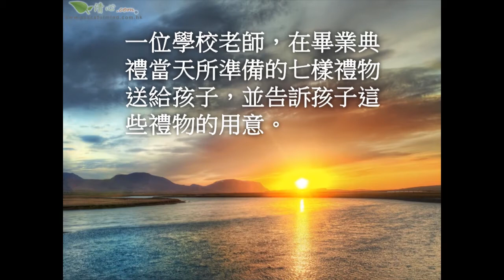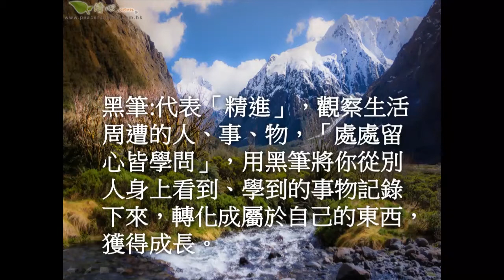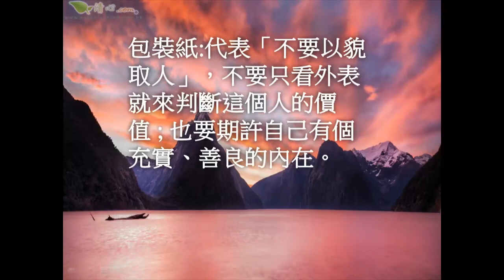七樣禮物 修養